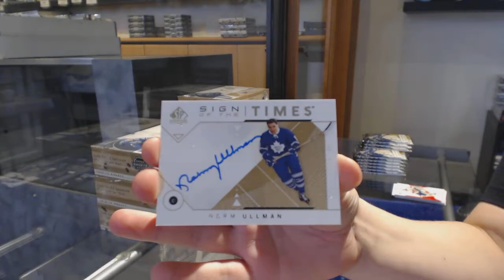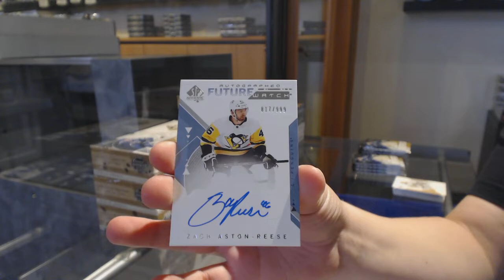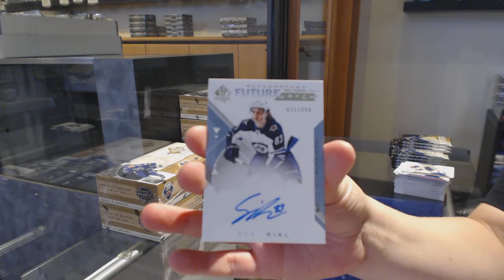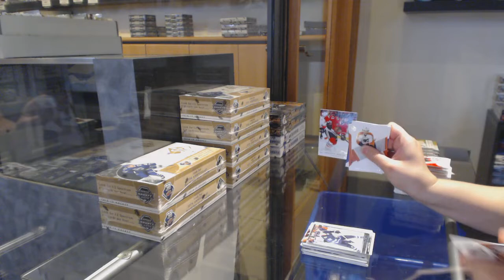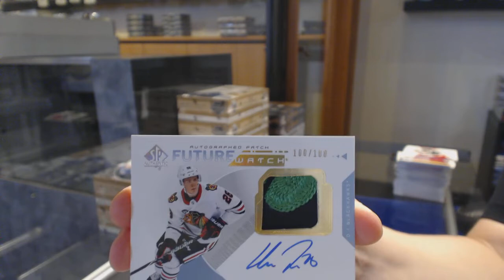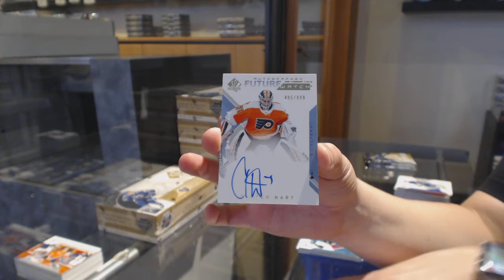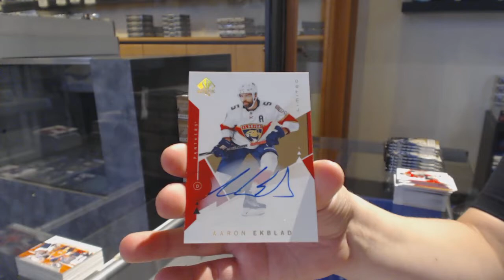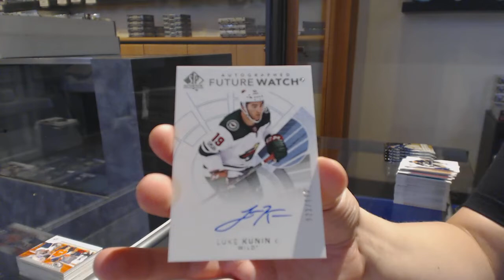18-19 Upper Deck SP Authentic Hockey 4 Box Break - C&C GB #11,174